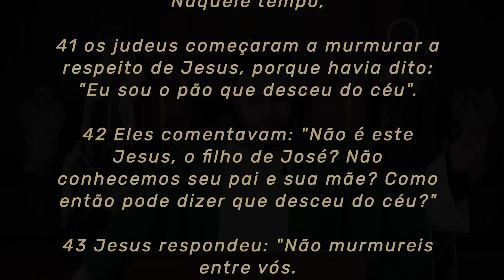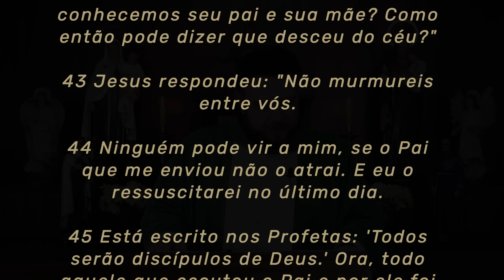Homilia Diária | 19º Domingo do Tempo Comum (Jo 6,41-51)